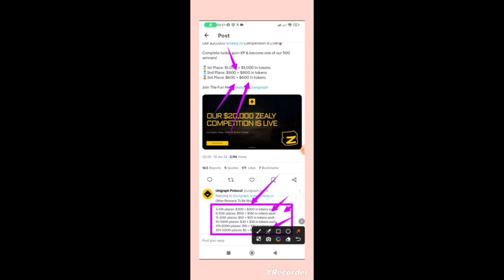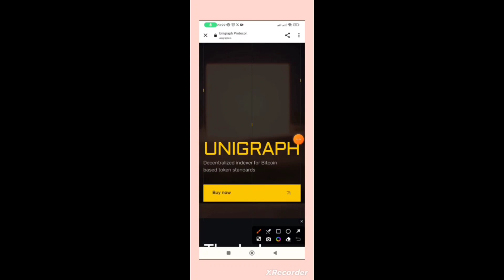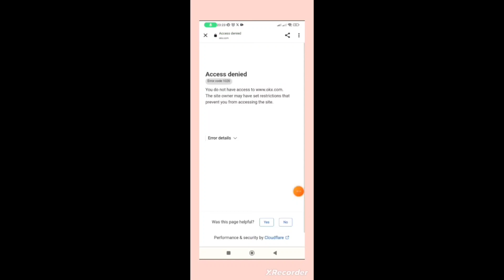unigraph This is Best Project Of the World Join Zealy and Win Big Reward